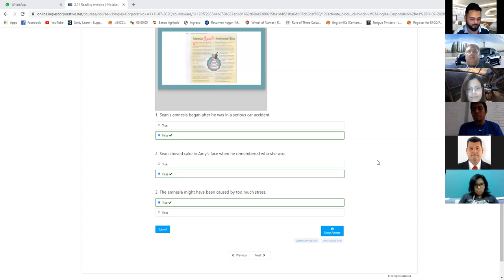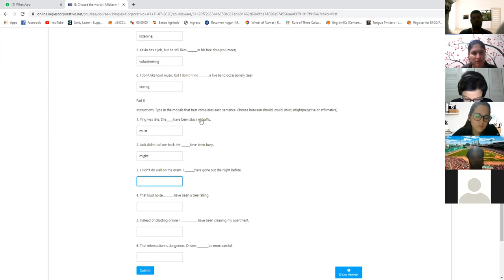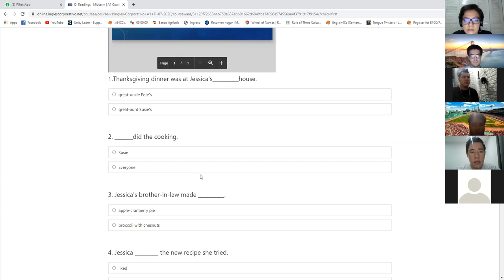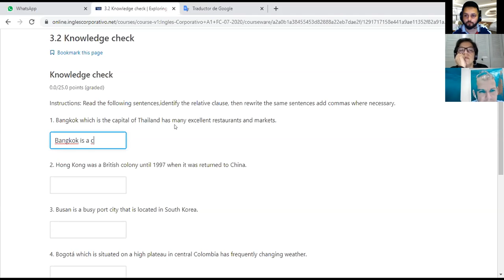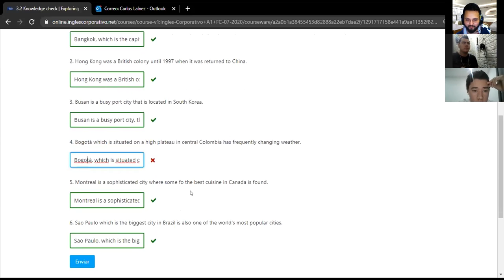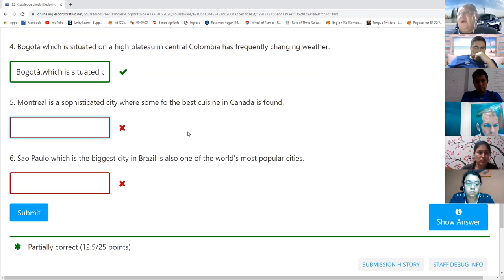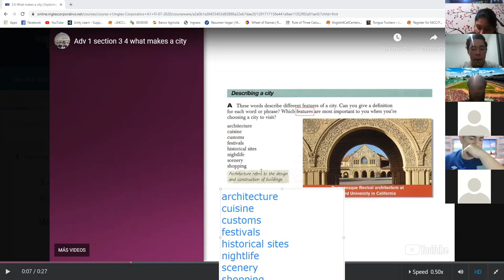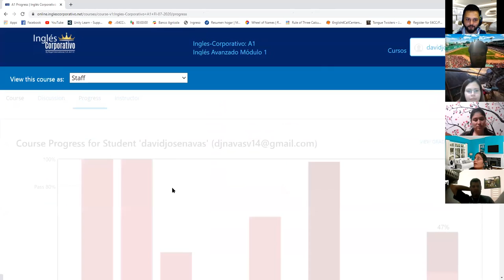Ingles Corporativo- Day 9 What makes a city